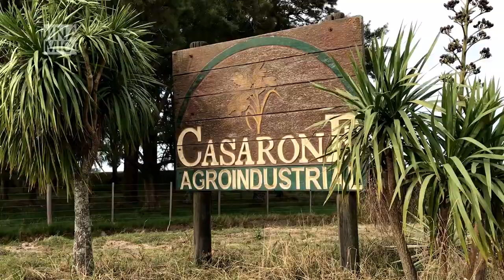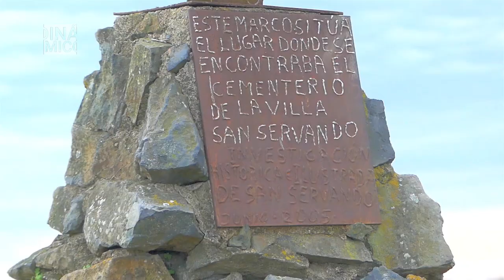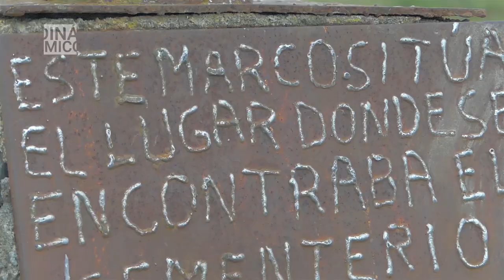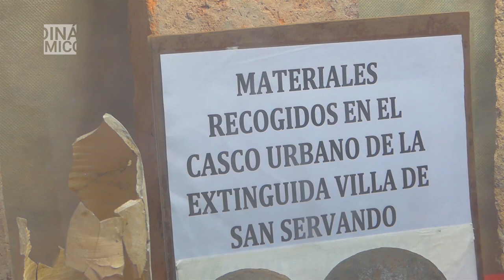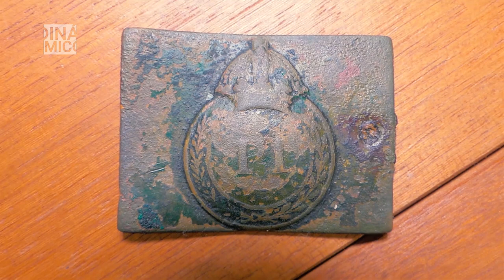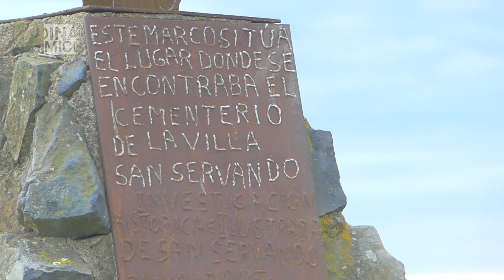DOCUMENTAL SAN SERVANDO 2020